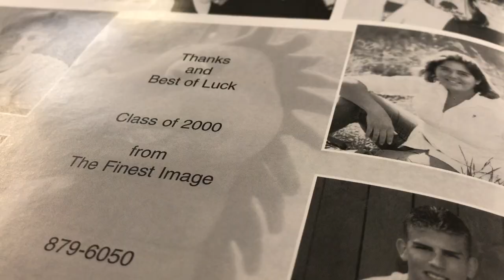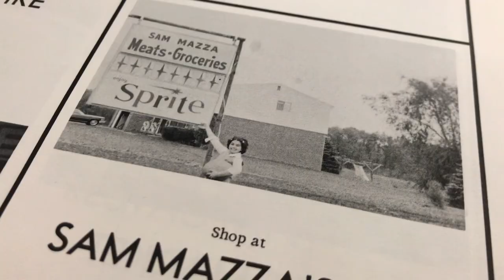History of Colchester High School (Part One)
CHS mini documentary by Elysia Way

Senior Seminar project, fall 2017